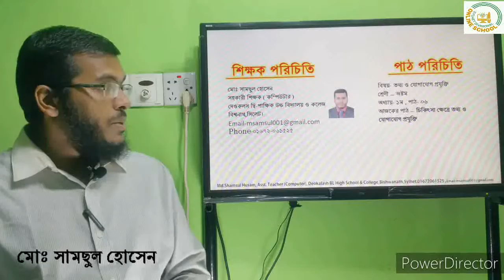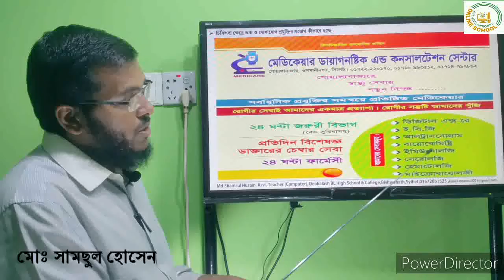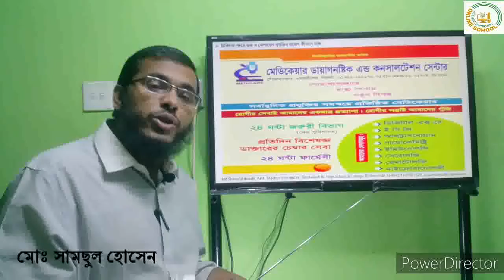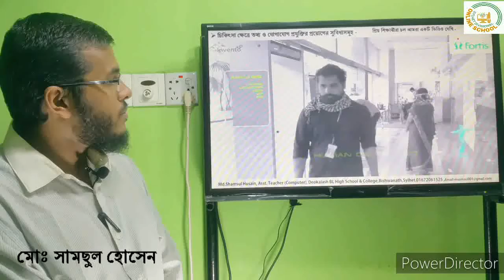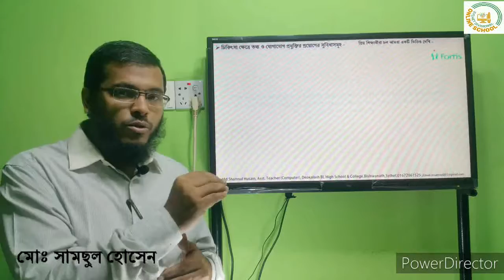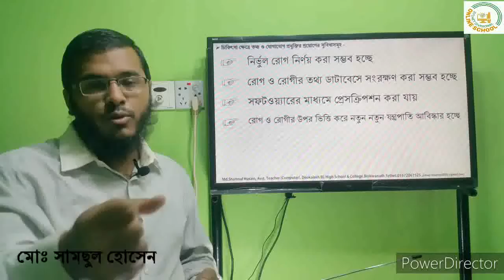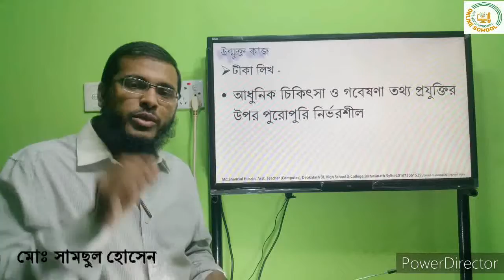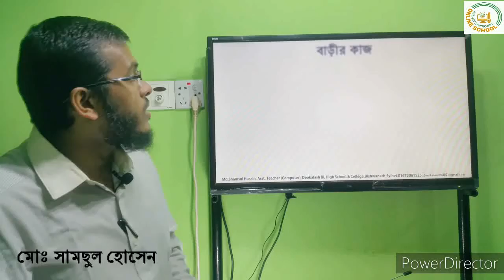Online Class No 08 For Class Eight চিকিৎসা ক্ষেত্রে তথ্য ও যোগাযোগ প্রযুক্তি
For Class -Eight
Chapter- 01
Topic- Information and communication technology in the medical field